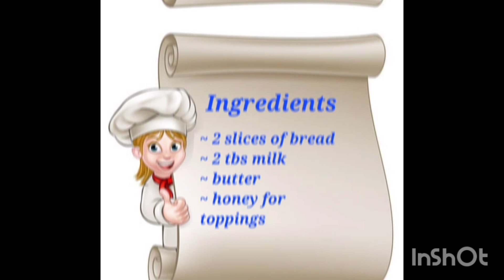🧇😉 இப்படி செய்தால் மோத்தமும் காலி|Bread Milk Toast Recipe|Easy Breakfast Recipe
Assalamualaikum Hello,everyone

Today, I'm going to upload delicious Bread Milk Toast recipe.

You can try this recipe as breakfast or evening snacks.

Share this recipe with your family and friends.